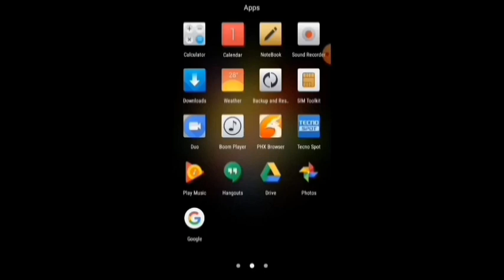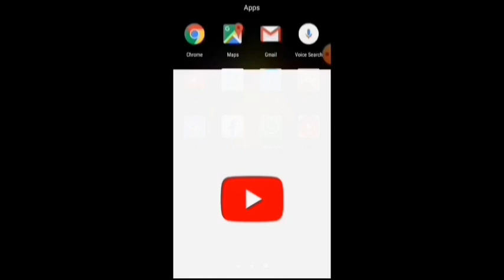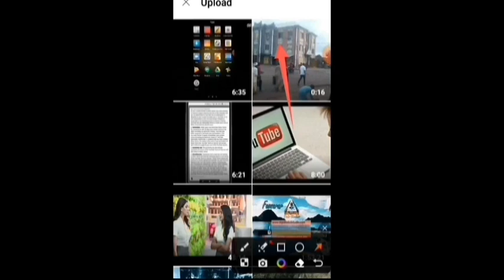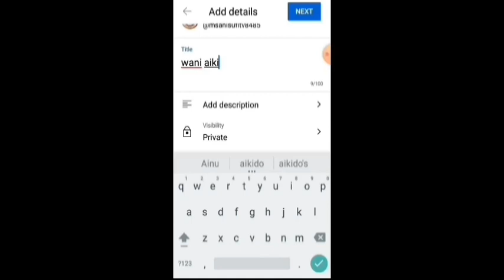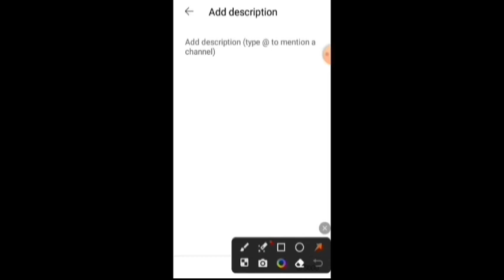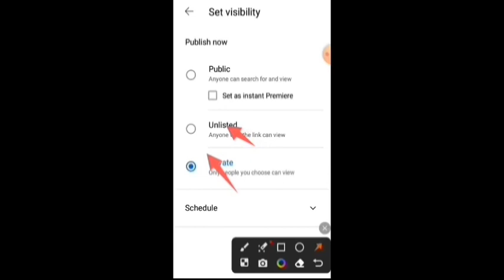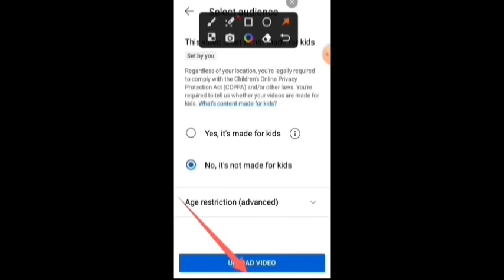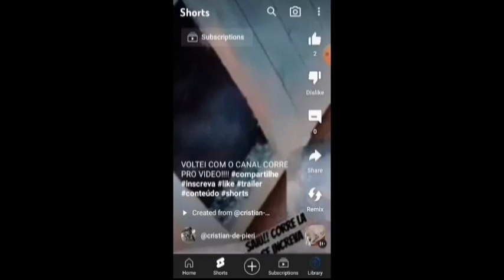Yadda ake cigaba da dora video a youtube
Domun sanin yadda ake dora video
Ku biyo mu
1
11
111
1111
11111
2 Sebtember